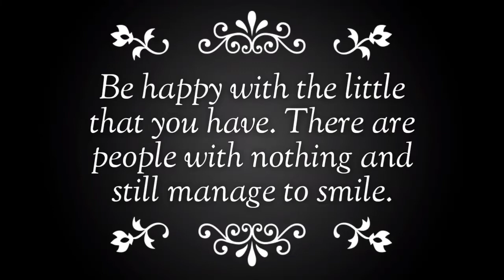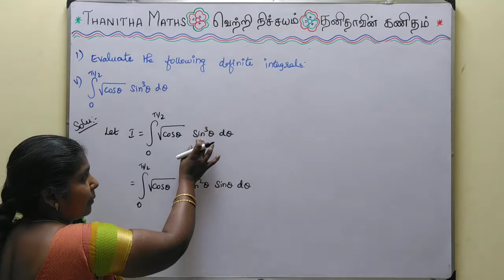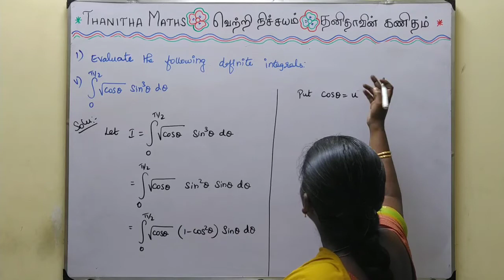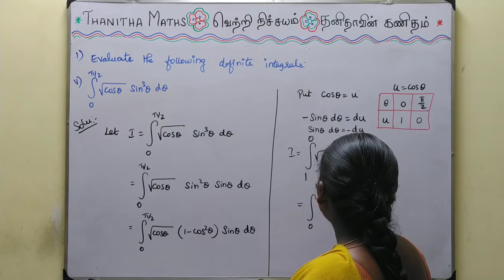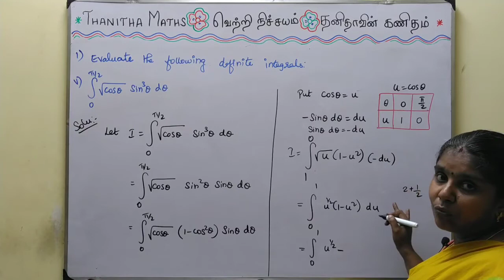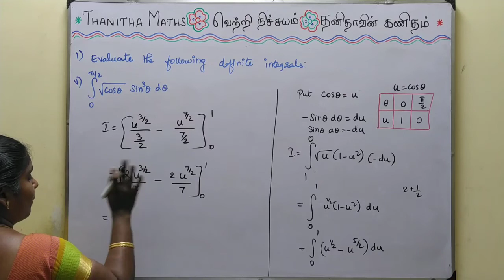12th Maths, Exercise : 9.3 - 1st(v) sum in Tamil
12th Maths, Chapter - 9(Applications of Integration)Exercise : 9.3 - 1st(v) sum solved and explained in Tamil